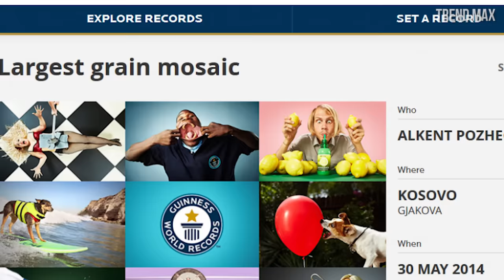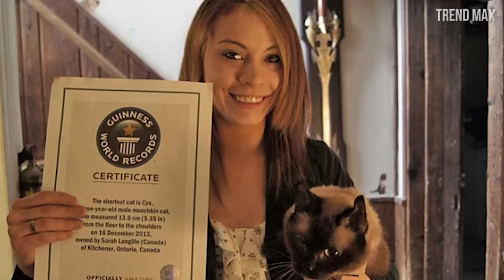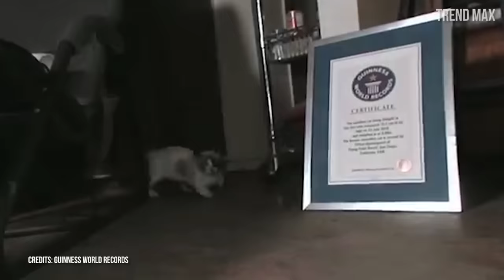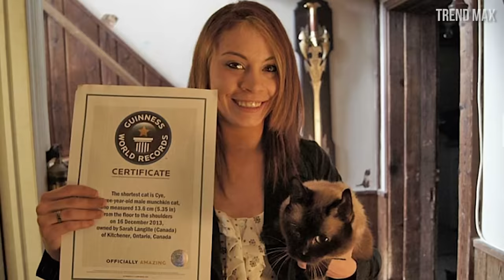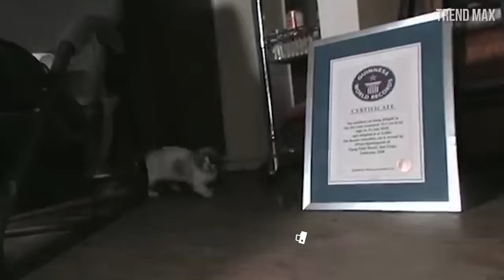The SMALLEST CATS In The World 🐱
Meet the smallest cats in the world. If you like cats, then these small and cute versions will enchant you.

Here is the list of the smallest cats in the world.

-Lilieput
Lilieput won the title of the smallest cat in the world from the Guinness World Records in October 19th 2013, surpassing Fizz Girl.

-Cye
In 2014, the adorable Cye won the title of the smallest domestic cat in the world by the Guinness World Record. She was born in Ontario, Canada and is a munchkin.

-Mr. Peebles
This was a cat that when it was 2 years old, it measured 6,1 inches tall and 19,2 inches long. This because a genetic malfunction that stopped its growing at a very early age.

-Bitsy
This little cat weighs 1.5 pounds and measures 6.5 inches in length. It was born in Florida and its owner is Auriette Lindsey, who wanted her little cat to win the title of the smallest cat in the world.

-Itse Bitse
This little cat won the title of the smallest cat in the world given by the Guinness World record in November, 2003.

-Pete
This is one of the smallest dwarf cats registered until now with another nameless cat born in 1983.

-Fizz-Girl
It won the title of the smallest domestic cat in the Guinness World record in the year 2012 thanks to its 6 inches tall.

-Pixel
This is another Munchkin cat is recognized by its little size and that also belongs to the Californian cat breeder Tiffani Kjeldergaard (Fizz Girl’s owner).

-Tinker toy
This is, officially, the smallest cat in the world because it appears in the Guinness World Record book This Blue point Himalayan-Persian cat was born in December 25th, 1990 in Illinois, United States.